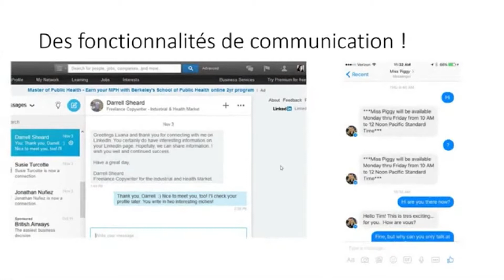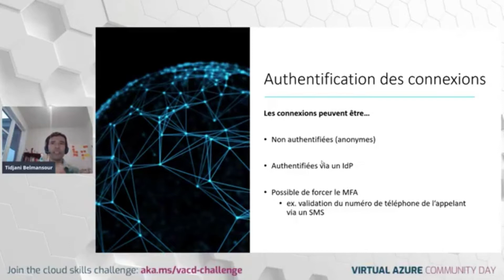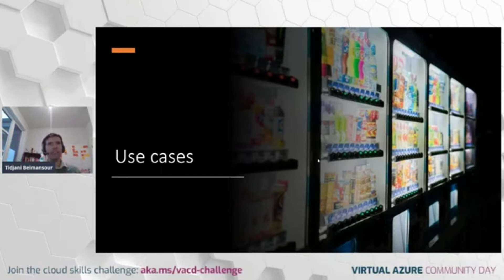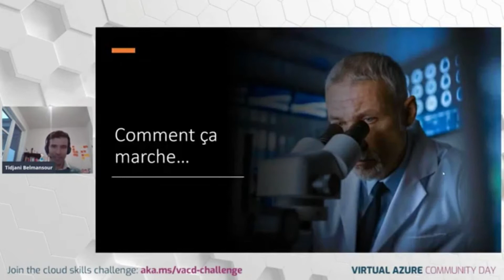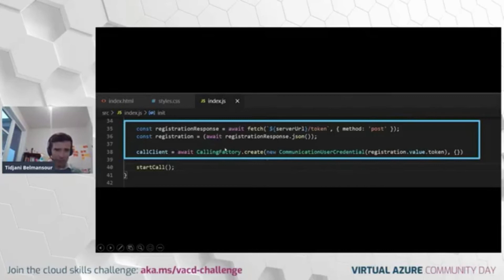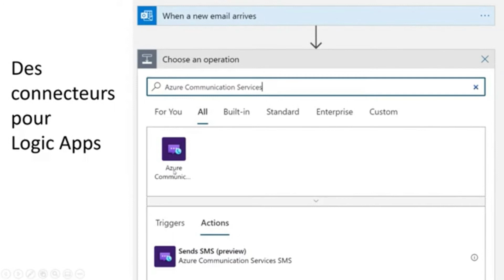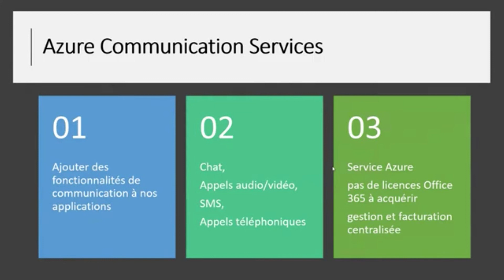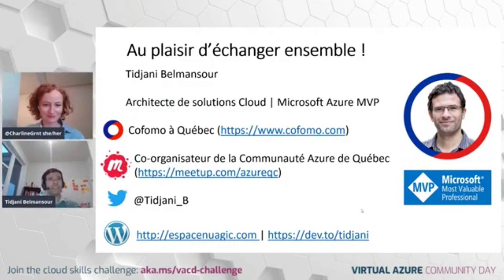Azure Communication Services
Speaker : Ahmed Tidjani Belmansour

À la conférence MS Ignite en septembre dernier, Microsoft nous a présenté Azure Communication Services, un nouveau service qui rend disponibles les fonctionnalités de Teams sous forme d'un service Azure à exploiter dans nos applications.

Explorons ensemble ce nouveau service et voyons quelles sont les perspectives qu'il nous ouvre.